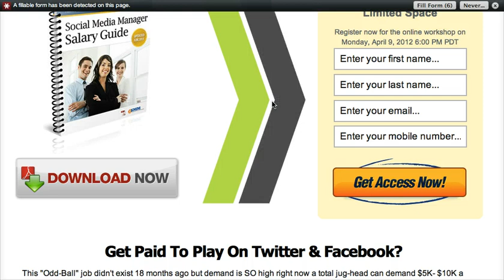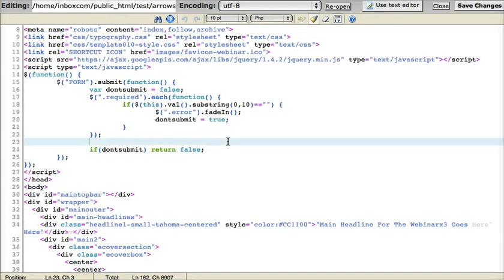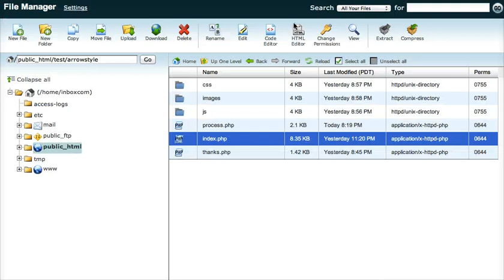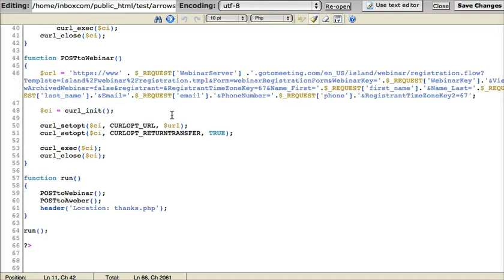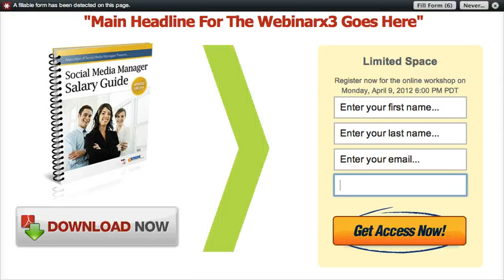Free Automated Webinar Script Template - Aweber, GotoWebinar and CallLoop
New high converting optin registration page for the Automated Webinar Script or as you know it Webinar x3 was created to automate the registration process between Aweber, Gotowebinar, and CallLoop